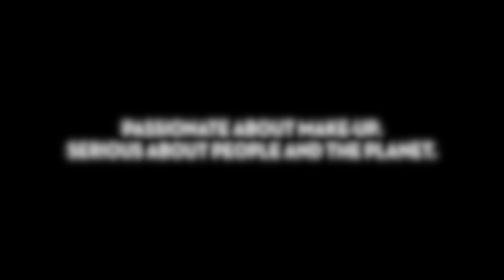Die CATRICE Pro Paletten | 1 Palette 3 Looks | Pro Neon Earth Tutorial | SCHICKI MICKI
Inspiration für euer Augen Make Up gesucht? Dajana vom Kanal @dajana_siemara zeigt euch im Video, wie ihr mit der CATRICE Pro Neon Earth Palette drei unterschiedliche Looks kreieren könnt.

Alle Links und Preise zu den im Video verwendeten Produkten findet ihr weiter unten. Die beiden Pro Paletten überzeugen durch 14 hochpigmentierte Lidschatten mit metallischen, schimmernden und matten Finishes. Während die Pro Next-Gen Nudes Palette aus einer Vielzahl rosiger Nudetöne besteht, bietet die Neon Earth Palette eine Mischung aus verschiedenen Erd- und Orangetönen.

Schon gesehen? Dajana hat vor einigen Wochen bereits drei Make Up Tutorials zur CATRICE Pro Next-Gen Nudes Palette kreiert

MEHR VON SCHICKI MICKI ?

MEHR CATRICE?